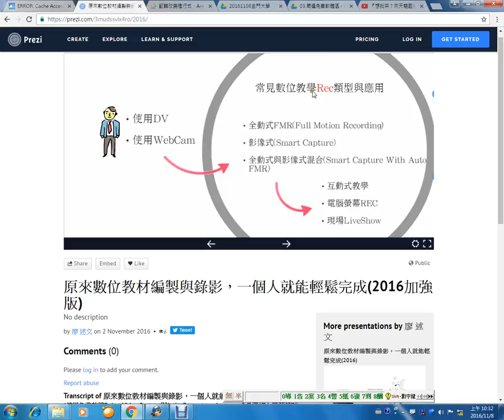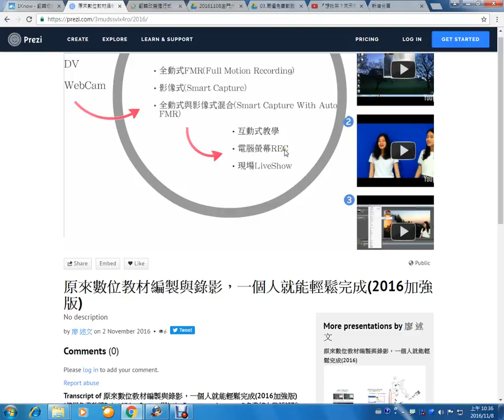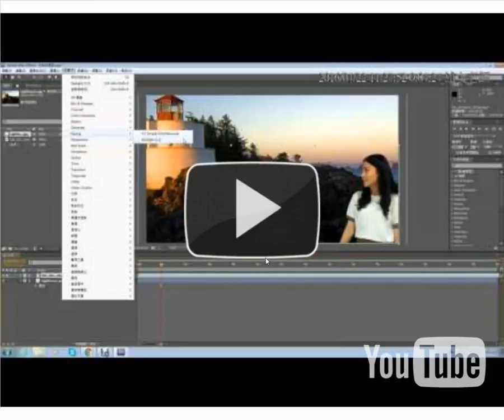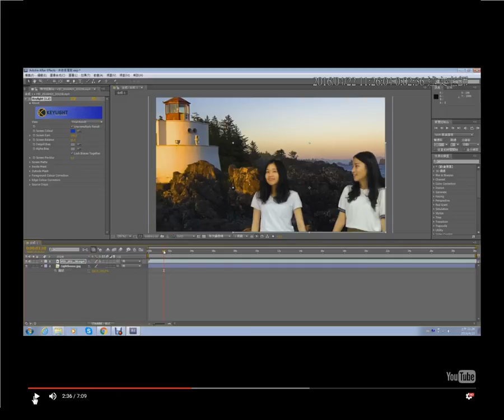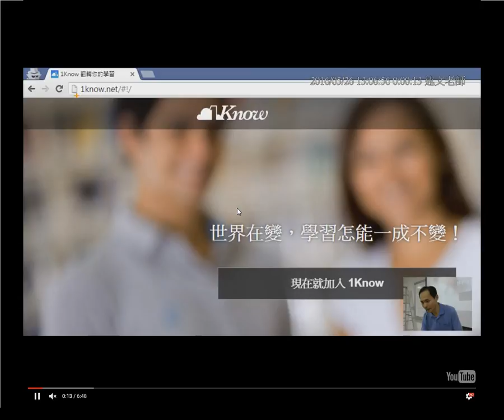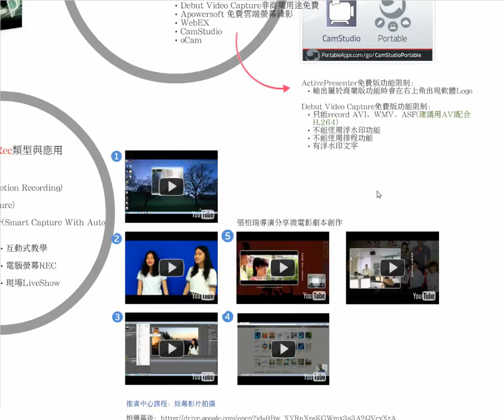02：常見錄影類型與應用簡報